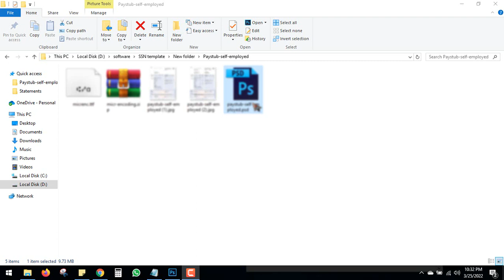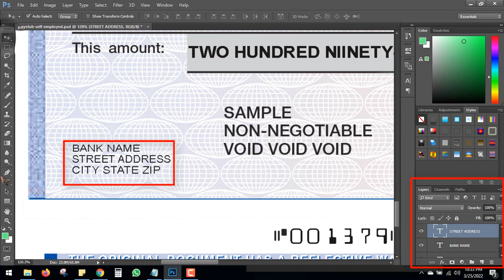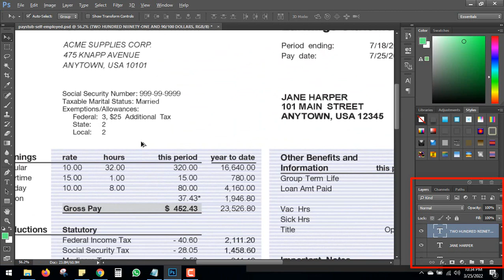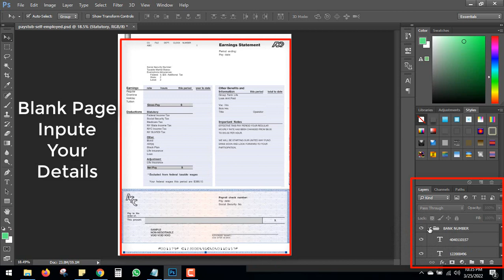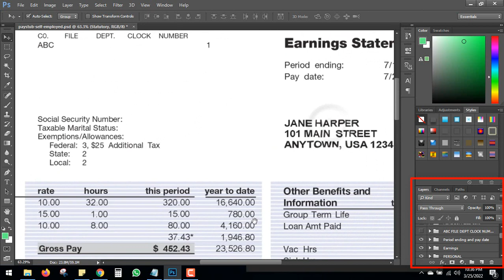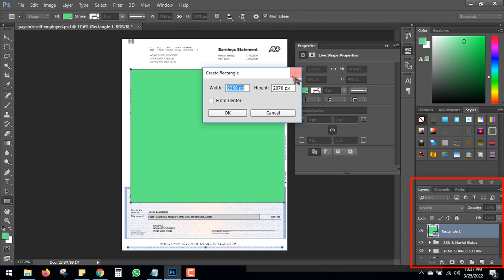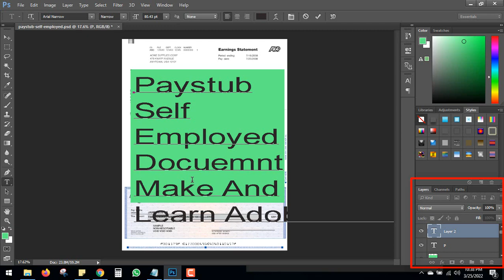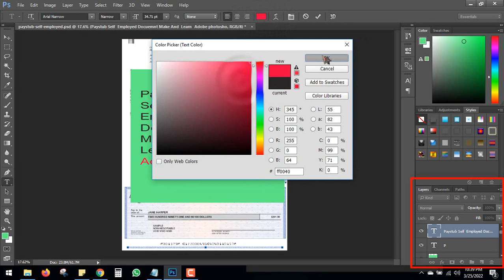Learn How To Create ADP Version Paystub self employed In Less Than 2 Minutes Adobe Photoshop CC 2022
ADP Version Pay Stub is a document that shows the details of your earnings. Employers usually issue them to their employees at the end of each.Generate ADP Version paystubs for self employed individuals. Get first ADP paystub for free with our self employed ADP Version paystub generat by adobe photoshop PSD file Availabe. Enter, Preview and Make paystubs ADP Version by Adobe photoshop cc PSD.Generate paystubs ADP Version for self employed individuals. Get first ADP Version paystub for free with our self employed paystub ADP Version generator. Enter, Preview and Make ADP Version paystubs.

How to Pay Yourself When You're Self Employed
How to make check stubs for your business
Is There An Independent Contractor Pay Stub?
How To Use Modern Style ADP Pay Stub
Learn How To Create A Paystub Version ADP In Less Than 2 Minutes !